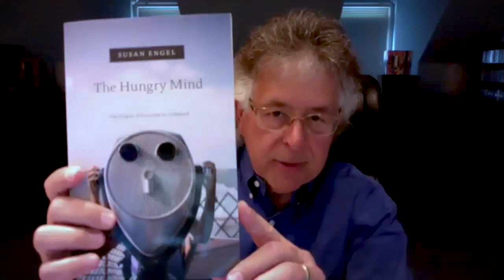REINVENTING.SCHOOL Episode 5: Curiosity and Individual Learning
Host Howard Blumenthal welcomes Susan Engel, author of one of Howard's favorite books about curiosity, The Hungry Mind: The Origins of Curiosity in Childhood, and Yong Zhao is a Foundation Distinguished Professor in the School of Education at the University of Kansas, and a professor in Educational Leadership at the Melbourne Graduate Schooll of Education in Australia. As always, we will be joined by two students from the U.S. and elsewhere.

More about this week's guests:

Susan Engel is a Senior Lecturer in Psychology and Founding Director of the Program in Teaching at Williams College. She currently serves as the Williams College Gaudino Scholar, a position that creates and promotes opportunities for students to stretch beyond what they are familiar with. She has taught all ages from three-year-olds through college. Her research interests include the development of curiosity, children’s narratives, play, and more generally, teaching and learning. Her current research looks at the development of children’s ideas. Her scholarly work has appeared in journals such as Cognitive Development, Harvard Educational Review, and the American Education Research Journal. She is the author of seven previous books: The Stories Children Tell: Making Sense of the Narratives of Childhood, Context is Everything: The Nature of Memory, Real Kids: Making Sense in Everyday Life, Red Flags or Red Herrings: Predicting Who Your Child Will Become, The Hungry Mind: The Origins of Curiosity in Childhood, The End of the Rainbow: How Educating for Happiness (Not Money) Would Transform Our Schools, and most recently, A School of Our Own: The Story of the First Student-Run High School, and a New Vision for American Education which she co-wrote with her son Sam. Her writing on education has appeared in The New York Times, The Nation, The Atlantic Monthly, Salon, The Huffington Post, and The Boston Globe. Susan is one of the founders of an experimental school in New York State, where she served as an educational advisor for eighteen years. She lives in New Marlborough, Massachusetts with her husband Tom Levin. They have three sons, Jake, Will, and Sam.

Yong Zhao was born in China’s Sichuan Province. He received his B.A. in English Language Education from the Sichuan Institute of Foreign Languages in Chongqing, China in 1986. After teaching English in China for six years, he came to Linfield College as a visiting scholar in 1992. He then began his graduate studies at the University of Illinois at Urbana-Champaign in 1993. He received his master's in Education in 1994 and Ph.D. in 1996. He joined the faculty at MSU in 1996 after working as the Language Center Coordinator at Willamette University and a language specialist at Hamilton College. His works focus on the implications of globalization and technology on education. He has published over 100 articles and 30 books, including An Education Crisis Is a Terrible Thing to Waste: How Radical Changes Can Spark Student Excitement and Success (2019) What Works May Hurt: Side Effects in Education (2018), Reach for Greatness: Personalizable Education for All Children (2018),  Counting What Counts: Reframing Education Outcomes(2016), Never Send a Human to Do a Machine’s Job: Correcting Top 5 Ed Tech Mistakes (2015), Who’s Afraid of the Big Bad Dragon: Why China Has the Best (and Worst) Education System in the World (2014), Catching Up or Leading the Way: American Education in the Age of Globalization (2009)and World Class Learners: Educating Creative and Entrepreneurial Students (2012).

Howard Blumenthal created and produced the PBS television series, Where in the World Is Carmen Sandiego? He is currently a Senior Scholar at The University of Pennsylvania, studying learning and the lives of 21st-century children and teenagers. He travels the world, visiting K-12 schools, lecturing at universities, and interviewing young people for Kids on Earth, a global platform containing nearly 1,000 interview segments from Kentucky, Brazil, Sweden, India, and many other countries. Previously, he was a nationally syndicated newspaper columnist for The New York Times Syndicate, and United Features. He is the author of 24 books and several hundred articles about technology, learning, business, and human progress. As an executive, Howard was the CEO of a public television operation and several television production companies, and a state government official. Previously, he was a Senior Vice President for divisions of two large media companies, Hearst and Bertelsmann, and a consultant or project lead for Energizer, General Electric, American Express, CompuServe, Warner Communications, Merriam-Webster, Atari, and other companies.